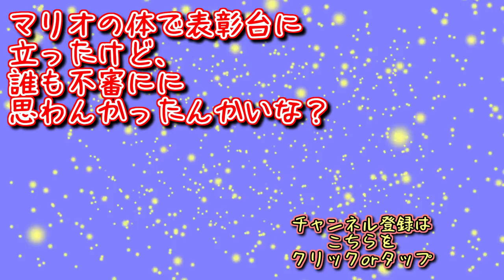雪の国自分の体ゴロゴロレース開催！！【スーパーマリオオデッセイ】実況 Part11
雪積りすぎさむっ